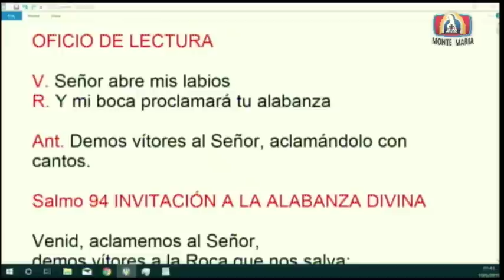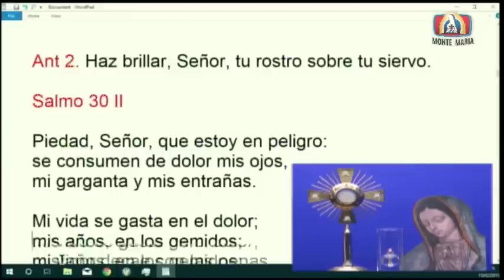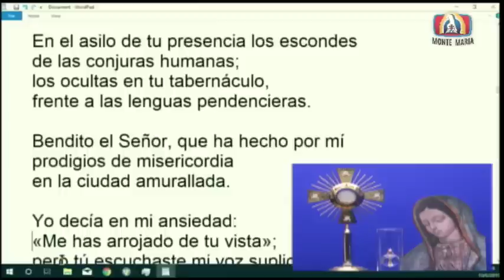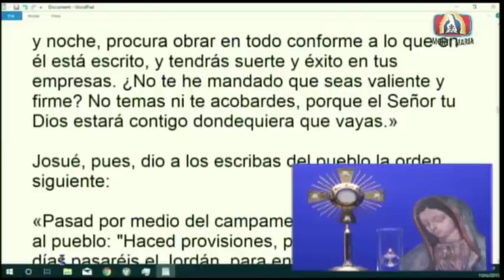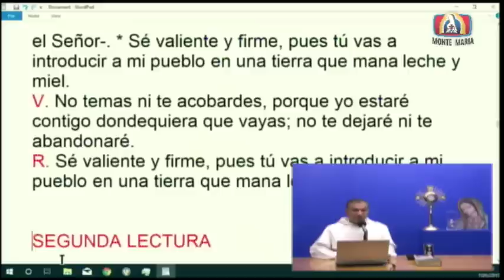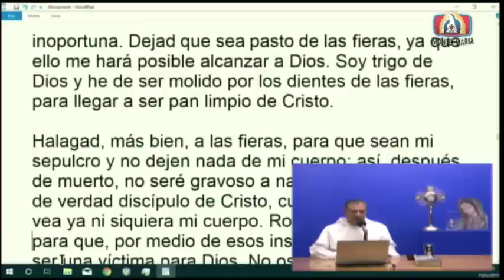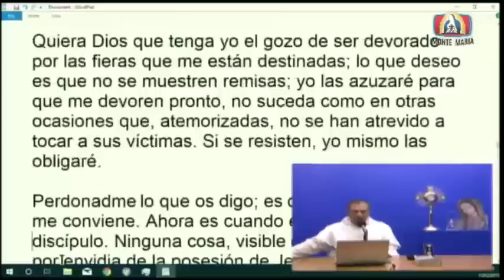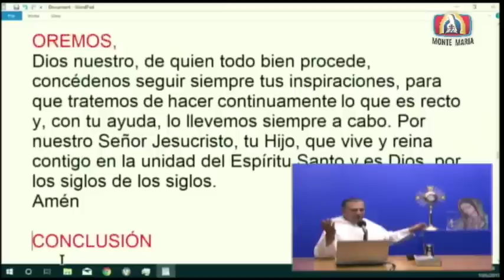Dynamis│10/06/2019│Padre Rayito MJM.